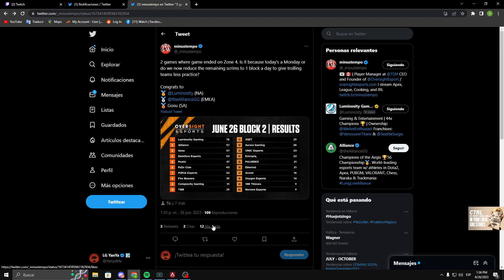LG MAS FUERTE QUE NUNCA 1ER LUGAR EN SCRIMS INTERNACIONALES | YANYA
Que onda mis bros, hoy les traigo una partida donde quedamos en primer lugar en las scrims internacionales de ALGS que estoy transmitiendo todos los dias, espero y les guste el video!:P

REDES YANYA